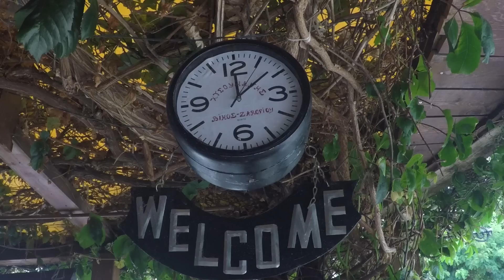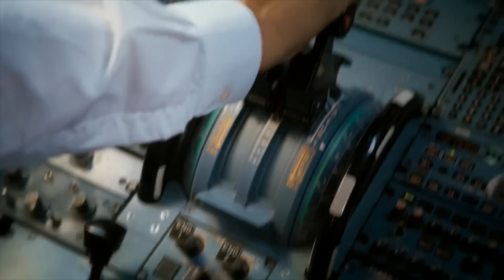Study Abroad Greece - Embry-Riddle Aeronautical University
Register for Summer term A & B 2016 courses

Earn 6 academic credits, while traveling in Greece
Take your classes anywhere but a classroom
Sail for at least a week
Explore the Greek mainland
Star Navigate
Have a one of a kind on location experience with Aegean Airliens - The best regional airline in Europe or the Antikythera Mechanism - the biggest mystery in the history of Astronomy and engineering.